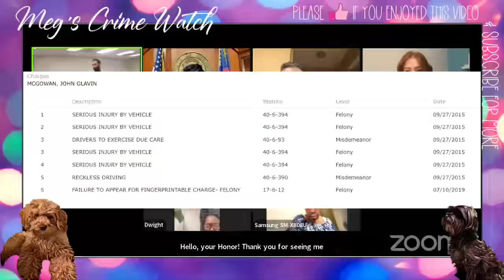It's all Fun & Games...until you Crash into a Crowd of Bystanders, then take off for Texas!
A Georgia Peach decided to show off his skills at a Gentleman's Ride for charity in 2015. He lost control of his bike, which crashed into a crowd, injuring numerous other riders. The case was transferred between multiple jurisdictions and took several years for charges to be filed. In the mean time, Mr. Tricky decided to move to Texas. Four years after the charges were filed, 8 years after the accident, he decides to go on an international vacation, where Florida Customs officers pick him up on his warrant.